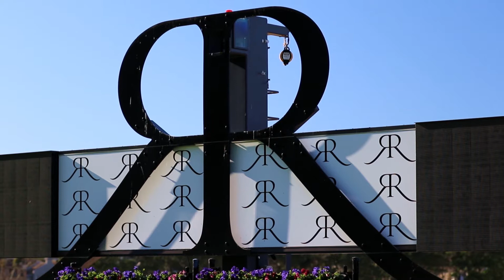ATC TV: Royal Randwick Track Update - 20 July 2017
We hear from Royal Randwick Track Manager, Nevesh Ramdhani, for a track update ahead of this Saturdays race day.

Track Rating: Soft 5
Rail: +10.0m
Weather Forecast for Saturday: Sunny, 19 degrees